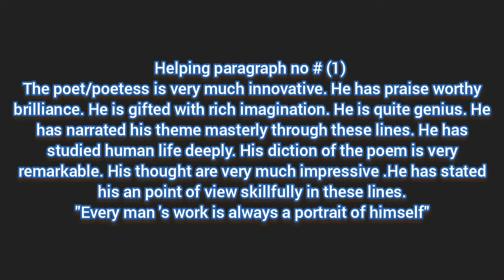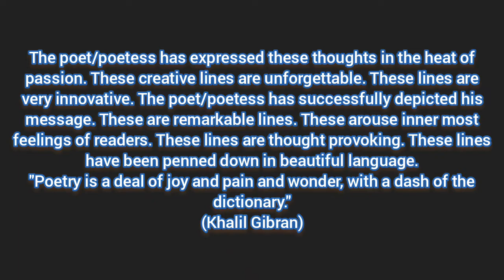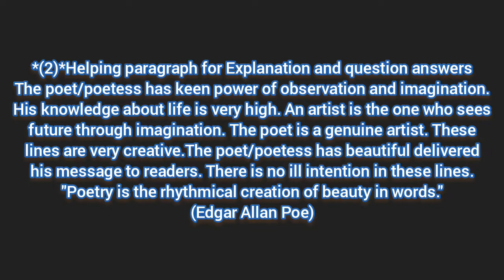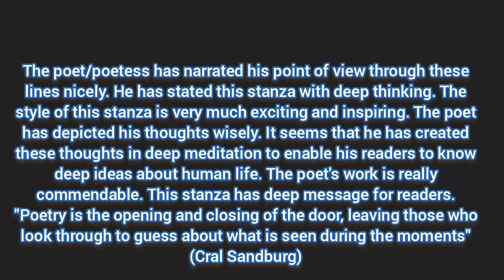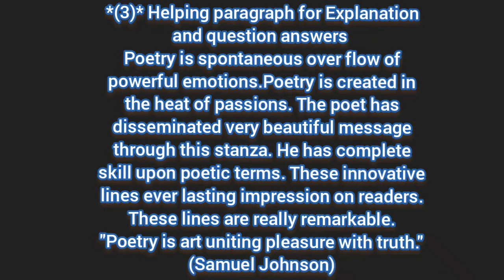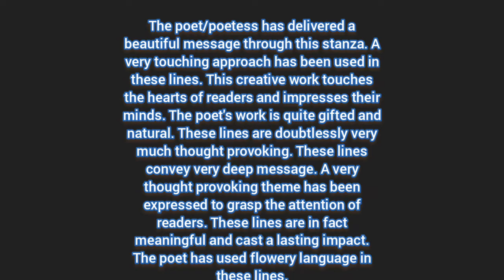Multi paragraphs for explanation|helping paragraphs for explanation|helping paragraphs for poems